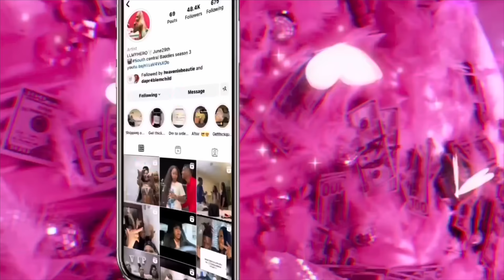Itching Down There Then making sway smell it 😭